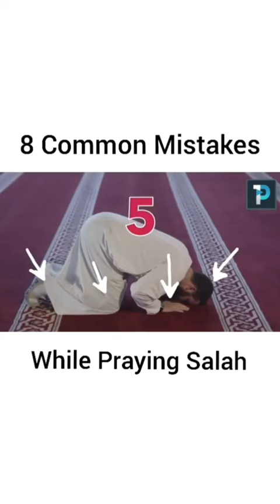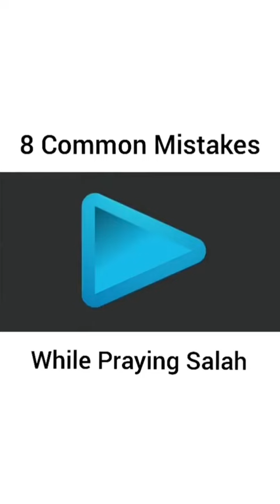தொலுகையில் செய்யும் எட்டு தவருகல்